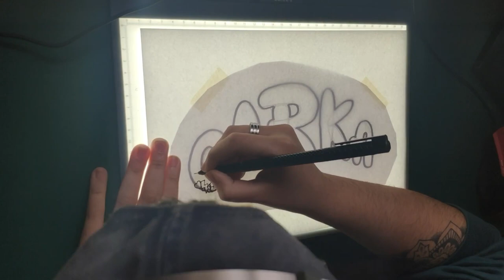GRAFFITI DE DOODLES!! | Carka